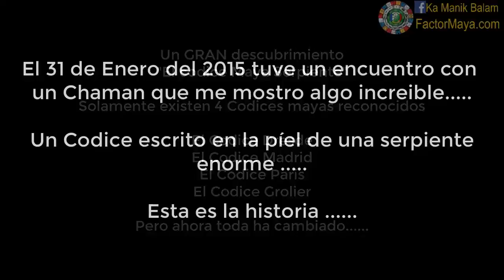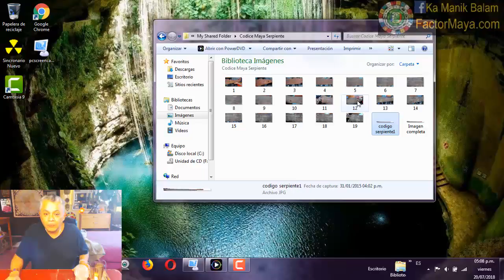Existen 4 Codices reconocidos mayas. Aqui un nuevo Codice Maya "Serpiente"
Existen 4 Codices reconocidos mayas.
El Dresden, De Paris, De Madrid y Grolier.
Aqui un nuevo Codice Maya "Serpiente"
In lakech